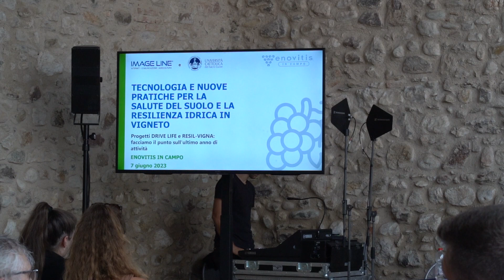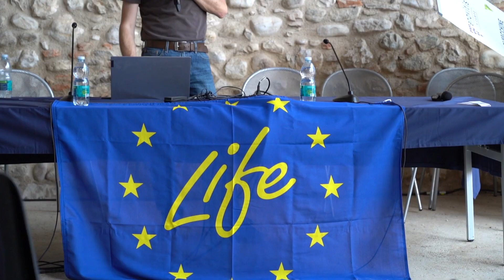Il vigneto che affronta il cambiamento climatico: risultati finali di Resil-Vigna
I risultati del progetto, arrivato a conclusione, sono stati presentati in un convegno dall'Università Cattolica del Sacro Cuore di Piacenza: focus su tecniche agronomiche, agritech e competenze per la resilienza idrica dei vigneti

In questo filmato: Stefano Poni, Tommaso Frioni, Matteo Gatti e Ginevra Canavera dell'Università Cattolica del Sacro Cuore

Migliorare la resilienza idrica dei vigneti nell'areale dei Colli Piacentini, dove sono censiti circa 5.300 ettari di vigneto e dove la coltura della vite ha una lunghissima tradizione. Questo l'obiettivo di ResilVigna, il progetto che si propone di trovare una soluzione all'effetto dei cambiamenticlimatici, a causa dei quali i vigneti italiani sono e saranno sempre più sottoposti ad uno stress idrico causato dalla carenza di precipitazioni.

Per presentare i risultati di questi anni di ricerca è stato organizzato il convegno "Tecniche di miglioramento di resilienza ed efficienza idrica per i vigneti dell'areale piacentino".

Il progetto, finanziato nell'ambito del Psr 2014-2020 della Regione Emilia Romagna, è stato coordinato dall'Università Cattolica del Sacro Cuore, sede di Piacenza e ha visto la partecipazione dell'Azienda Vitivinicola i Salici di Claudio Gazzola, della Tenuta Pernice Società Agricola, della Cantina Sociale di Vicobarone Società Cooperativa Agricola e dell'Azienda Vitivinicola Villa Rosa di Illari Andrea.

A Centoform Srl sono state affidate le iniziative legate alla formazione, mentre Image Line® ha collaborato alla creazione di contenuti editoriali e multimediali oltre che alla diffusione dei risultati.

Guarda gli altri video della playlist In vigneto contro i cambiamenti climatici